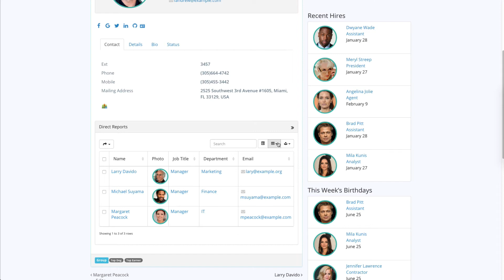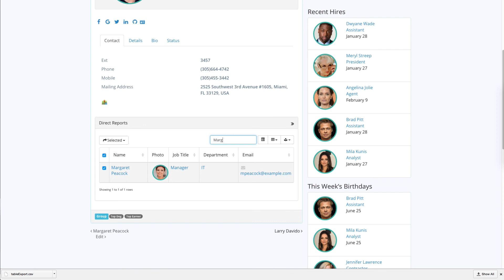Import, update or Export team member profiles from CSV - Employee Directory Pro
Improve internal and external communications of your team with beautiful and powerful Employee Directory Pro WordPress Plugin profile pages. In this mini tutorial, we showcase Employee directory Pro profile pages based on the plugin's demo site.